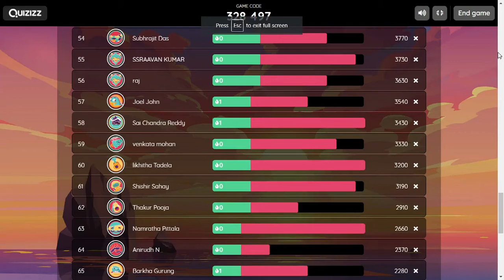Engaging Students LiveQuiz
Hello Guys

In this video, I have shown you how I used one Live Quiz to engage my session. IT will be more fun for the students and at the same time sportive focusing on the topic-specific. Fun-Learn or Learning is Fun.